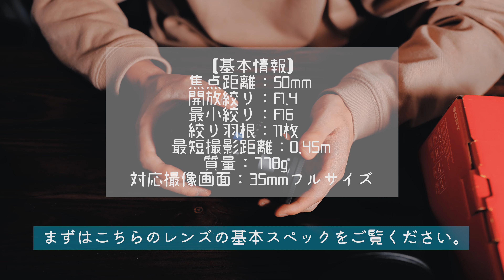【ZEISS×SONY】贅沢すぎる作例で、Planar T* FE 50mm F1.4 ZA SEL50F14Zを紹介！【SONY α7SⅢ 4K Movie】#114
ーAbout this videoー
■This Movie is 4K (4:2:2 10bit)
■4K 60P 200M 4:2:2
■Variable ND Filter：NiSi  VARIO 1.5~5 stops
■Soft Filter：Kenko ブラックミスト No.05
■Sample Movie：名古屋港水族館

ーMy Gear Listー
■Main Camera：SONY α7SⅢ
■Sub Camera：EOS RP
■LENS1：FE 24mm F1.4 GM
■LENS2：FE 35mm F1.4 GM
■LENS3：Planar T* FE 50mm F1.4 ZA
■LENS4：銘匠光学 TTArtisan 11mm f/2.8 Fisheye ED
■LENS5：PERGEAR 7.5mm F2.8
■LENS5：Lensbaby Twist 60
■Gimbal for Mirrorless：ZHIYUN Weebill S
■Soft Filter：TIFFEN Black-Pro-Mist 1/4
■Soft Filter3：K&F Concept NANO-X ブラックミスト 1/4
■Variable ND Filter：K&F Concept ND2-ND32
■Filter Case：NiSi 円形フィルターケース CADDY
■SD card：ProGrade Digital 256GB

■Looking for cast models！